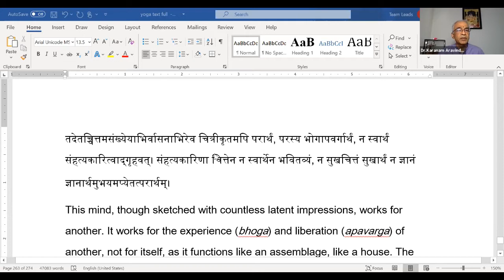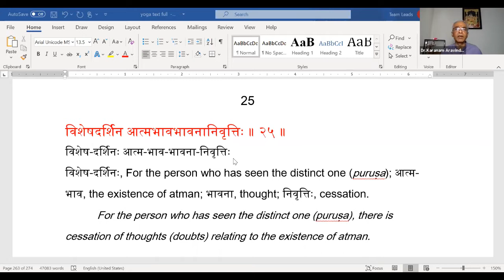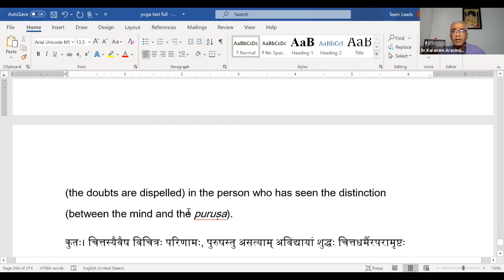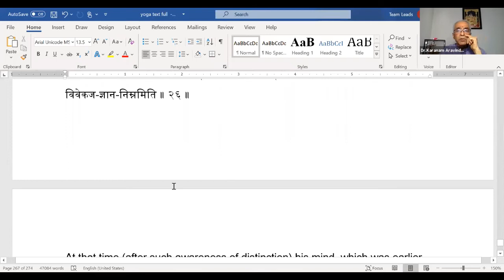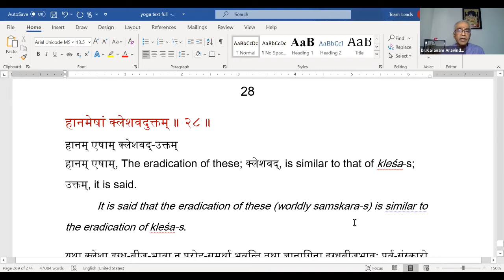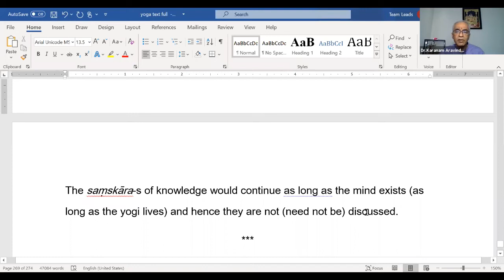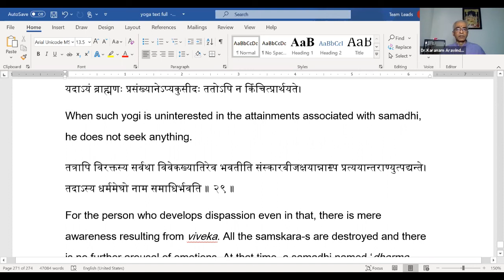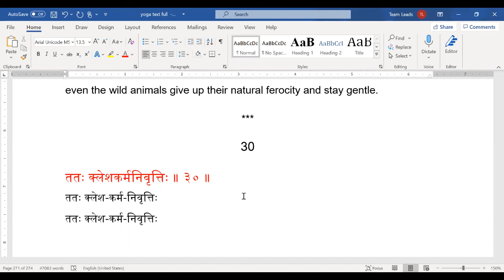Patanjali Yogasutras - 61 by Dr Karanam Aravinda Rao